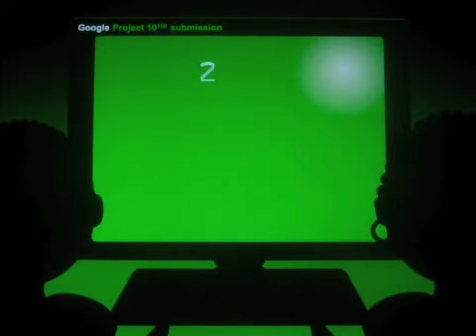Project 10^100: IT skills 4 rural Kenya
This is a submission to the Google Project 10^100

Empowering communities is the basis of this proposal.